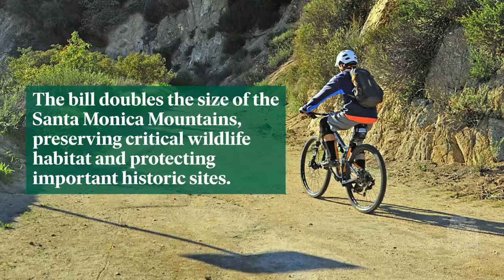Public Lands Act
Great news! The House of Representatives just passed the Protecting America's Wilderness and Public Lands Act. This is a big step for national parks. Here are some of the parks that it will help… 🎉